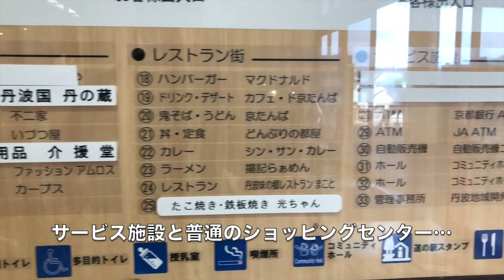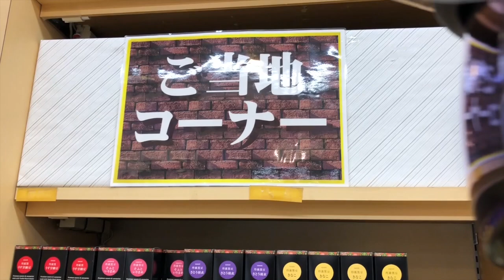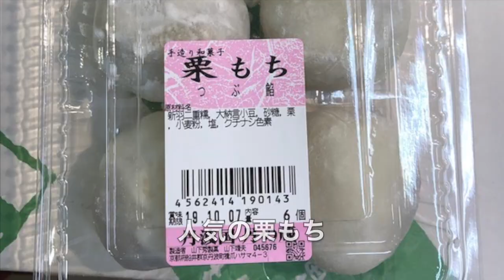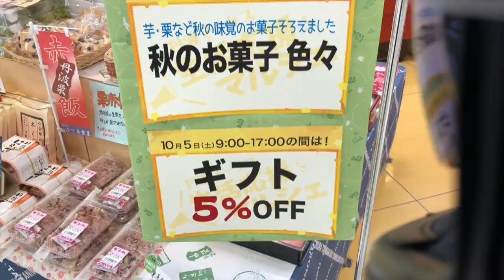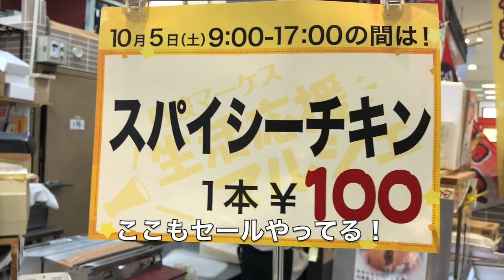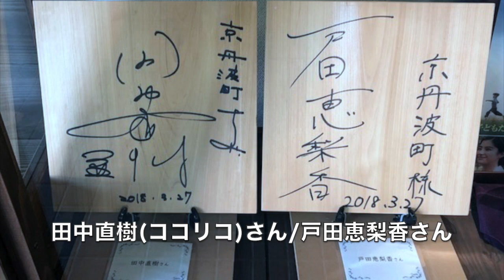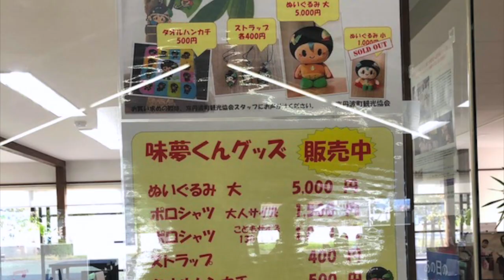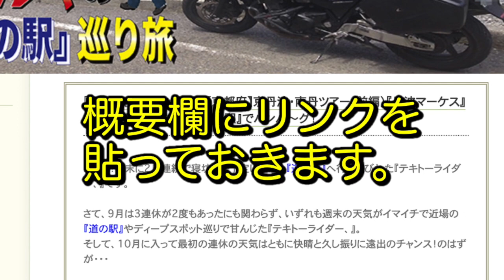【京都府】京丹波・南丹ツアー『道の駅 丹波マーケス』スーパーな『道の駅』に行こう！【テキトーツーリング】【モトブログ】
神出鬼没の『テキトーライダー、』が 【京都府】船井郡京丹波市の『道の駅 丹波マーケス』へ向かうまでの走行動画とお店を紹介する動画です。

★関連ブログ★
『道の駅』再訪ツーリング【京都府】京丹波・南丹ツアー（前編）『丹波マーケス』19/10/5 スーパーな『道の駅』でハンバ〜グ！

神出鬼没の『テキトーライダー、』が、バイクで日本全国の『道の駅』を巡ります。
これまでに訪れた『道の駅』は1154駅中1142駅（19/8/29現在）

これまで訪れた『道の駅』の模様は
ブログ　テキトーライダー、の全国『道の駅』巡り旅でご覧いただけます。